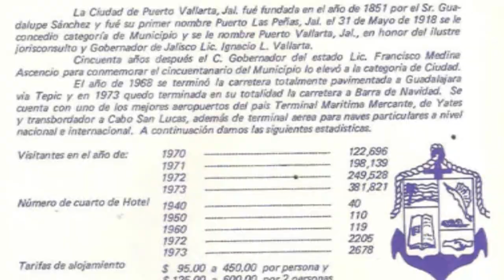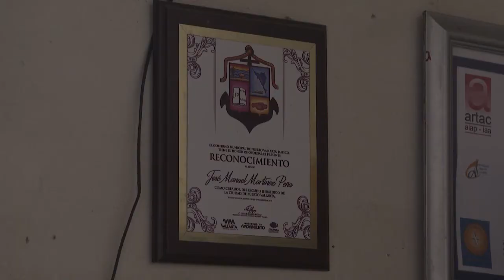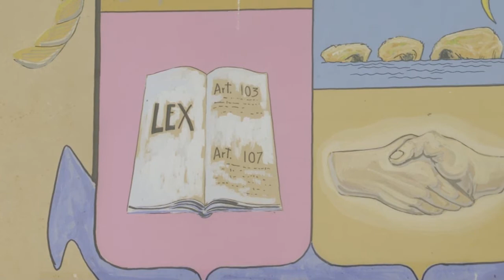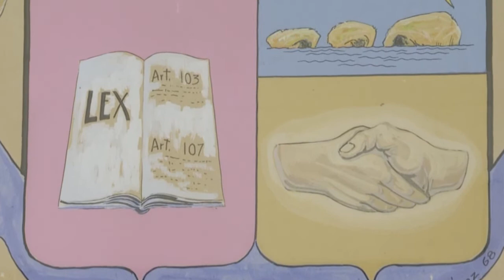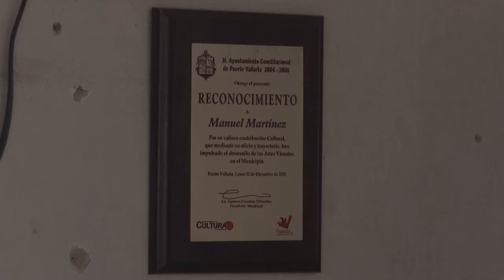Manuel Martínez a 54 años de crear el escudo heráldico de Vallarta | CPS Noticias Puerto Vallarta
El pintor José Manuel Martínez Peña hace 54 años diseñó el escudo heráldico de Puerto Vallarta, con motivo de su elevación a ciudad, el 31 de mayo de 1968.